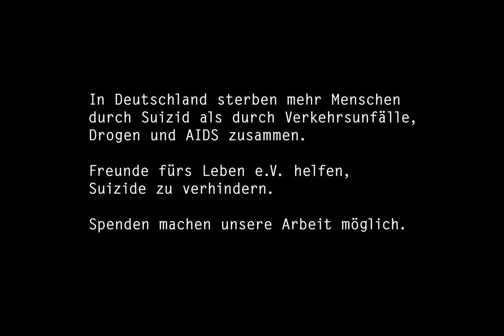"Jeder hat nen Hund": Aktionsplakatwand am Stuttgarter Platz in Berlin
DARIUS RAMAZANI
Art Director: Jule Roschlau
Photographer: Darius Ramazani
Project by: ramazani.flasht.berlin
In collaboration w: Freunde fürs Leben e.V.